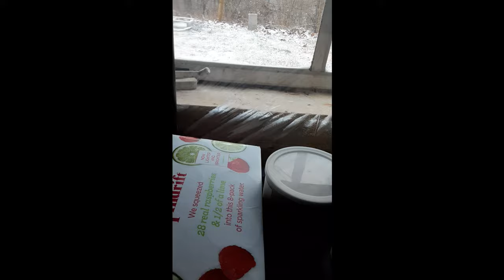Part 3 of -25ºF WIND CHILL!! Dangerous Temps!!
Okay, this video is very plain because I filmed with my phone. The video is pretty skinny and I really don't like that. This video shows us tending to cows and other things in -0ºF! The wind chill was -25ºF!

Noah